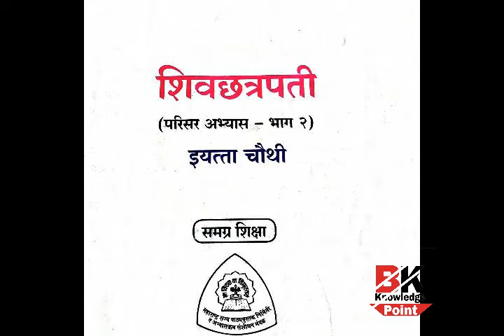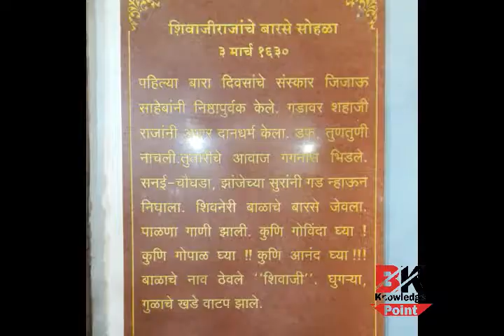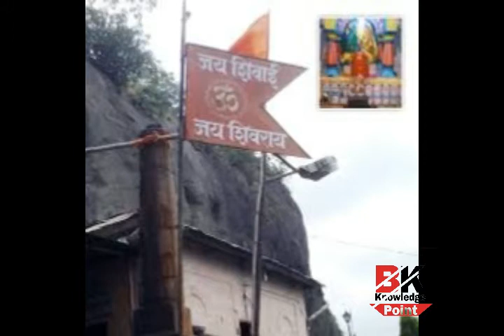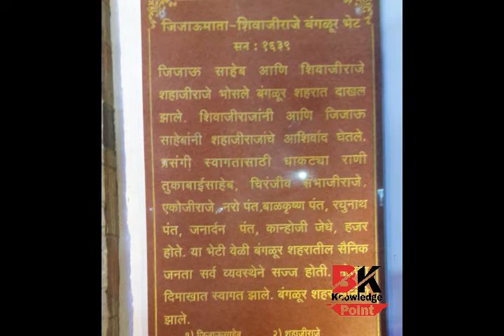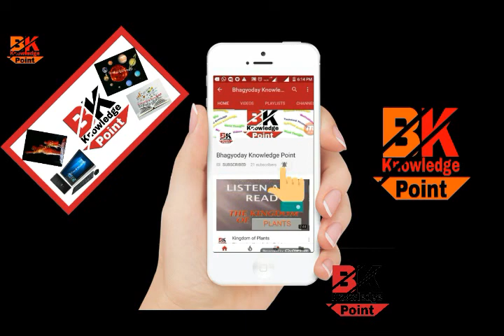शिवरायांचे बालपण इ. चौथी (परिसर भाग 2)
CHILD HOOD OF RAJA SHIVAJI MAHARAJ